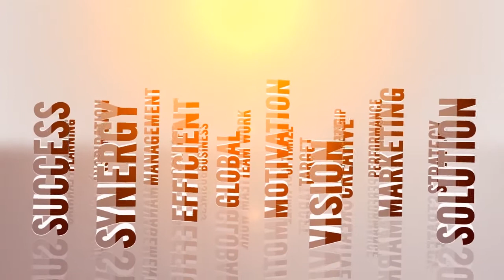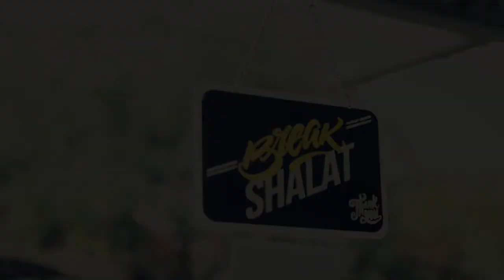TIPS BISNIS - ROUGHNECK